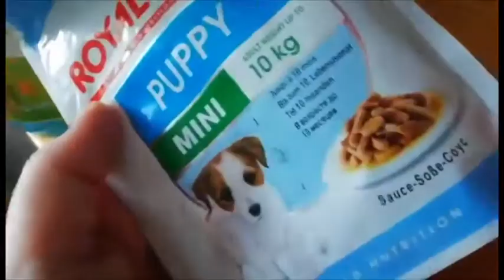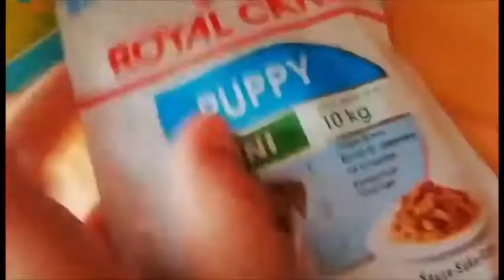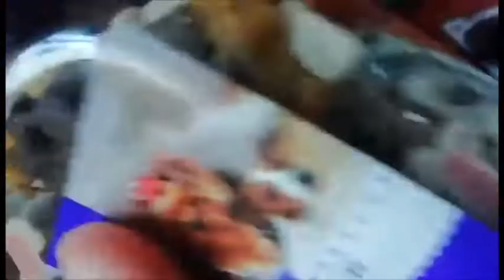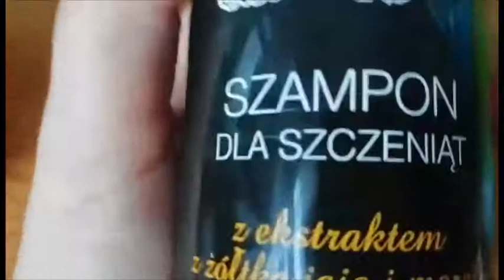Q&A o moim psie + pierwszy film❤️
Hejka , mój pierwszy filmik . Odpowiadam na pytanka .